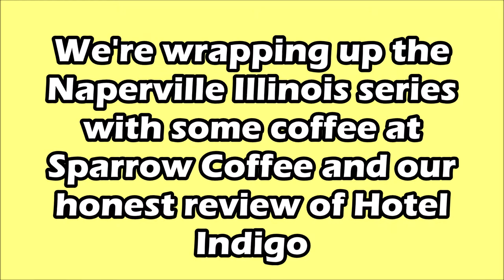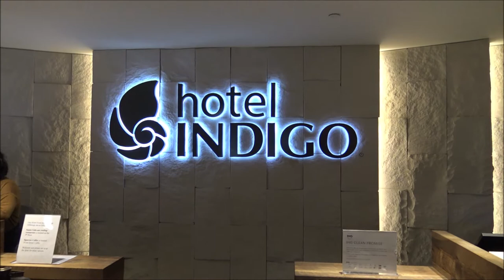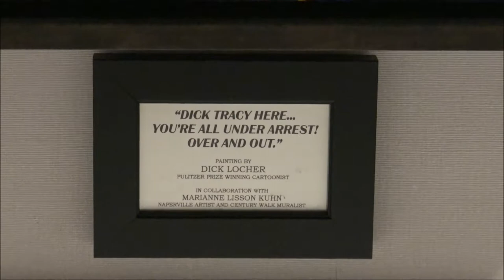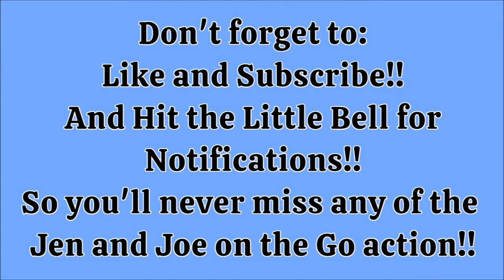HOTEL INDIGO TOUR & REVIEW / NAPERVILLE ILLINOIS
In our latest video, we wrap up our Naperville Illinois series with a tour of Hotel Indigo and our honest review.  So tune in to see what we thought about it all!

Hotel Indigo is part of the IHG group of hotels which also includes Holiday Inn, Crown Plaza, and Candlewood Suites, just to name a few.  It opened in Naperville Illinois at the end of 2016.  The 158-room hotel's focus on celebrating Naperville and its local lore is evident in the guest rooms, lobby, and restaurant. Each room has a wall mural consisting of a blown-up photograph of various items crucial to the city's history.  Plank Bar and Kitchen takes its name from Plank Road, which carried people from Naperville to Chicago.  And the Dick Tracy paintings and memorabilia honor the current comic strip artist Dick Locher who lives in Naperville.

The IHG Hotel Indigo properties are each as individual as their surroundings and also a reflection of them.  The Naperville location captures that spirit wonderfully.  With a multitude of dining and shopping choices within walking distance, Hotel Indigo is an amazing place to visit!

A city of timeless charm.
At the center of Naperville's colorful downtown district, Hotel Indigo® Naperville Riverwalk is a vibrant addition to this spirited neighborhood's rustic charm. Panoramic views from our rooftop bar overlook sweeping murals that reflect the diversity of a lively community deeply committed to the arts. Local art, rustic wood tones, and antique touches immerse our guests in the history of our neighborhood, while contemporary treasures like boutique shopping, cozy restaurants, and unique bookshops are just minutes away. Spend a day exploring life in the nineteenth century at the Naper Settlement or discover the serenity of the Riverwalk, Naperville's crown jewel. If you're feeling especially curious, solve a mystery with hometown hero detective Dick Tracy, who, even when draped in bronze, keeps a watchful eye on our picture-perfect neighborhood.

HOTEL INFO:
120 Water Street
Naperville Illinois  60540

Email her at:
Ariane@marvelousmousetravels